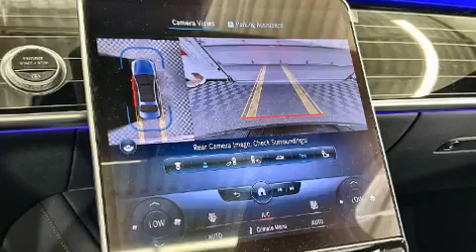2022 Mercedes-Benz S-Class S 500 in Baltimore, MD 21228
Koons Mercedes-Benz of Catonsville
6631 Baltimore National Pike

Come test drive this 2022 Mercedes-Benz S-Class. This 4 door, 5 passenger sedan provides a satisfying ride for all passengers. Under the hood you'll find a 6 cylinder engine with more than 300 horsepower, and load leveling rear suspension maintains a comfortable ride. Well tuned suspension and stability control deliver a spirited, yet composed, ride and drive A turbocharger is also included as an economical means of increasing performance. Top features include cruise control, leather upholstery, power trunk closing assist, tilt and telescoping steering wheel, rain sensing wipers, power windows, remote keyless entry, and power seats. For drivers who enjoy the natural environment, a power moon roof allows an infusion of fresh air. Mercedes-Benz ensures the safety and security of its passengers with equipment such as: head curtain airbags, front side impact airbags, traction control, brake assist, a security system, an emergency communication system, and 4 wheel disc brakes with ABS. Safety and maximum capability are assured via self leveling rear suspension, which maintains optimal driving geometry. We pride ourselves in consistently exceeding our customer's expectations. Please don't hesitate to give us a call.